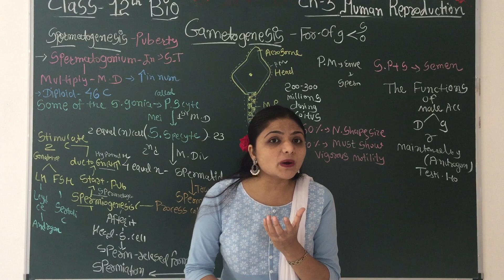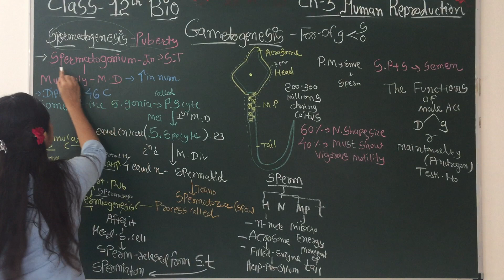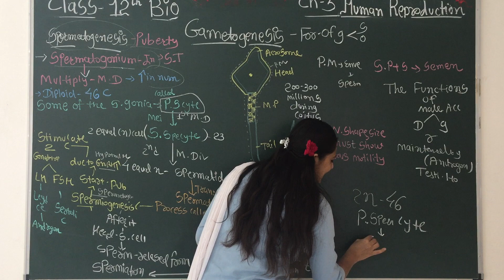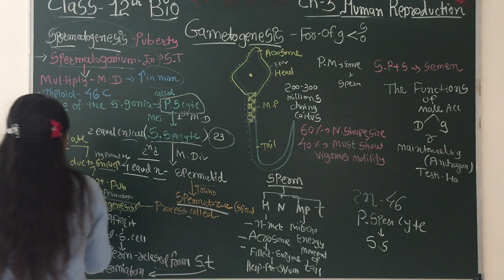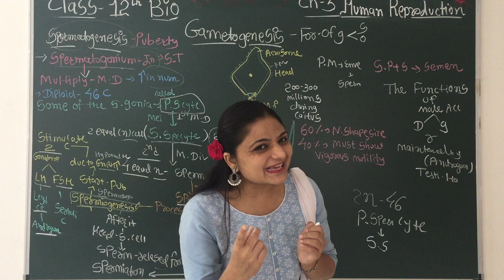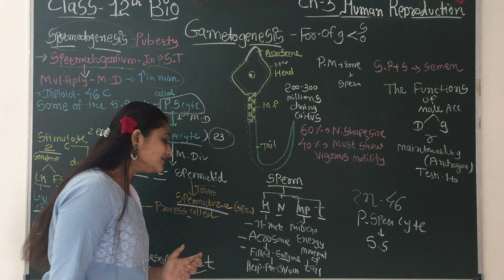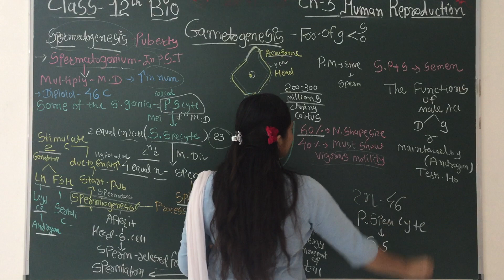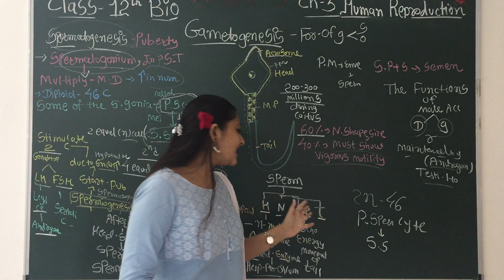CLASS-12 CH#3 HUMAN REPRODUCTION SPERMATOGENESIS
Class-12 biology ch-3 spermatogenesis human reproduction.   Patel priyanka biology